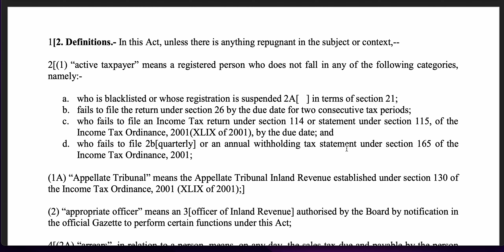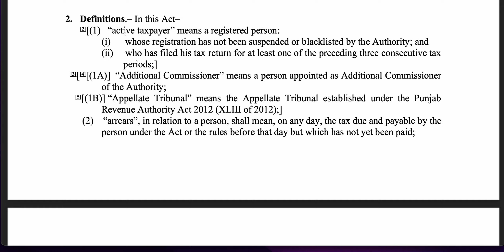Tax MasterClass|Comprehensive Commentary on Sales & Service Taxes in Pakistan|Tax Year 2022|Part 4